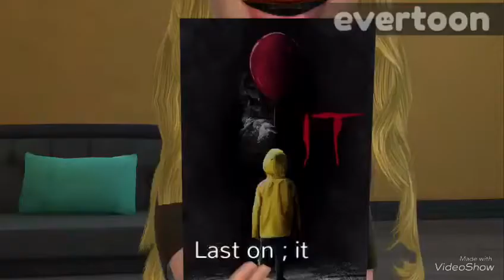Hollywood girls episode 38 season 3 girls night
It's girls night today 😊💖